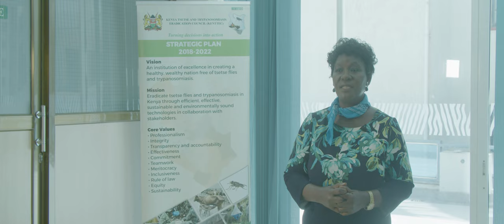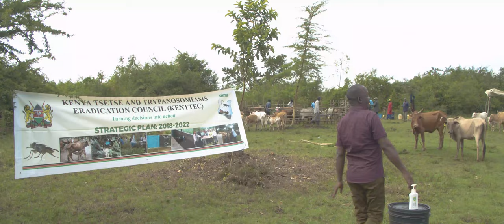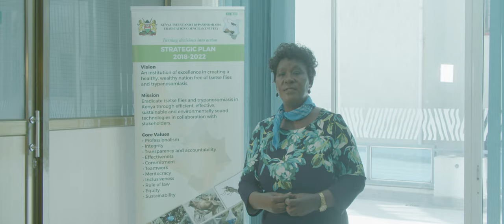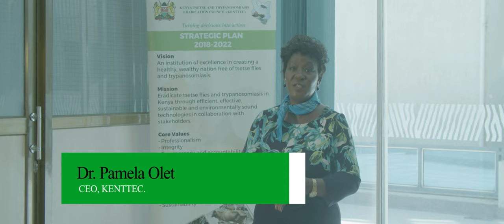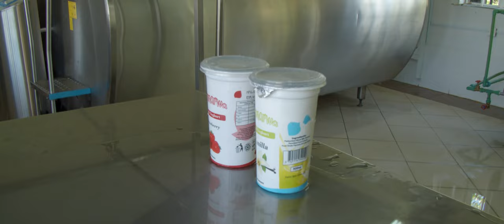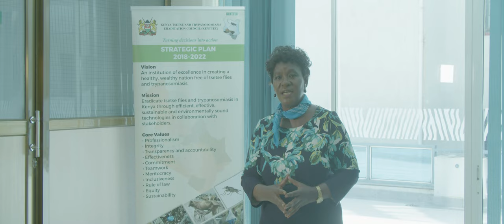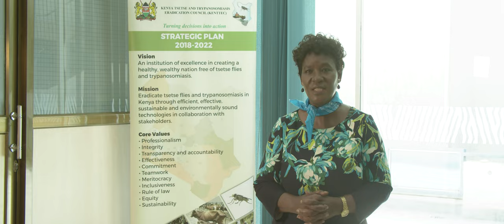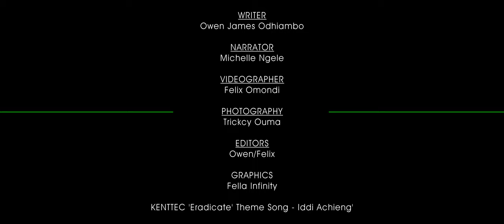KENTTEC Documentary - NYANZA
Kenya Tsetse & Trypanosomiasis Eradication Council's Documentary in Nyanza area on Tsetse and Trypanosomiasis eradication, its effects on agriculture and success stories from farmers